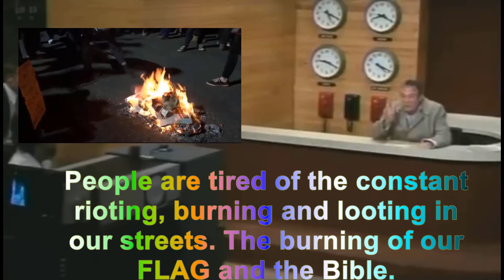Fake News predicted in 1976 MAD AS HELL!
The movie Network from 1976 predicted the downfall of news and how fake and ridiculous it would become, especially in times of crisis like economic ruin and a so called outbreak. this movie has the classic line "I'm as mad as hell and I'm not gonna take it anymore".